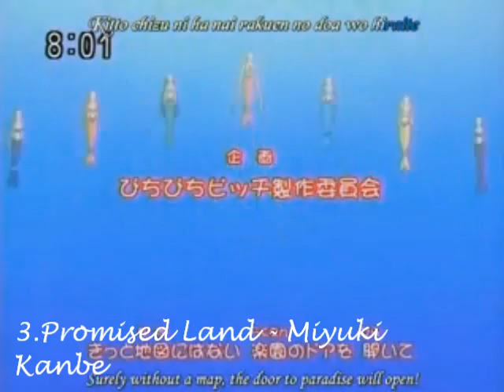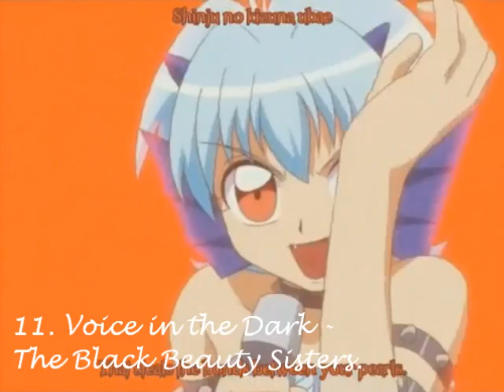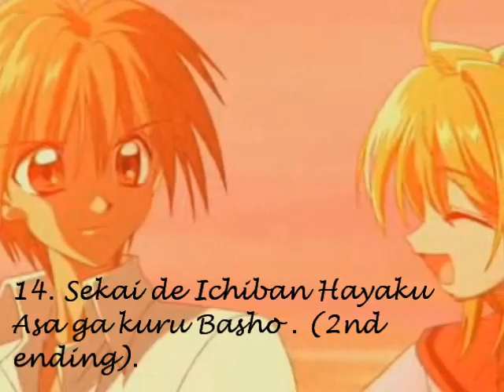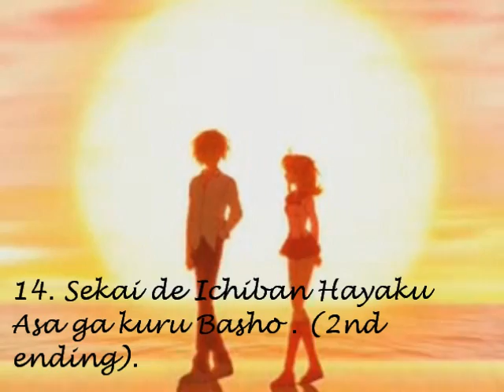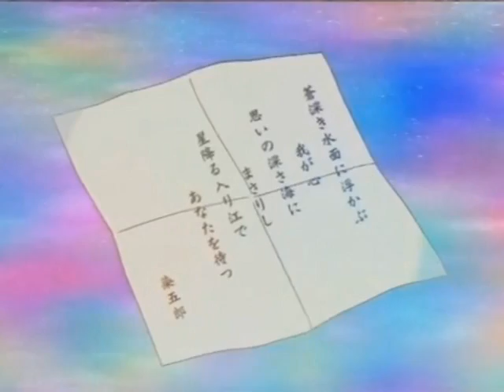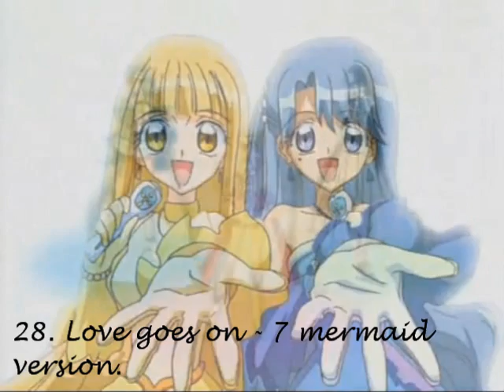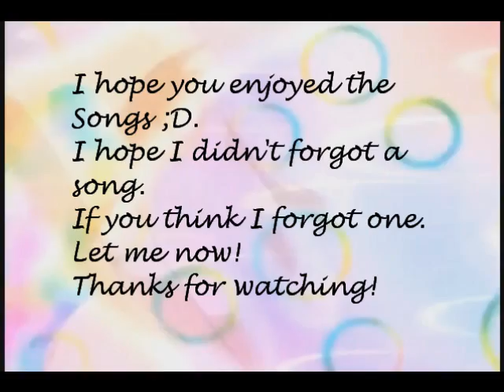❤Mermaid Melody Pichi Pichi Pitch & Pure - All Mermaid Melody Songs!❤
Hii Guys ^^, I love mermaid Melody the mermaids are just soo adorable ;D. Well watch and Enjoy!

Songs;
1. Legend of mermaid - Luchia.
2. Ever blue - Hanon, Luchia, Lina.
3. Promised Land - Miyuki Kanbe.
4. Before the Moment - Coco.
5. Super Love songs - Luchia, Lina, Hanon.
6. Return to the Sea - Sara.
7. Daiji na Takarabako.
8. Yami no Baroque - Black Beauty Sisters.
9. Ankoku no Tsubasa - Lady Bat.
10. Hanna to chou no Serenade - RanFa.
11. Voice in the dark - Black Beauty Sisters.
12. Oh Yeah! - Alala.
13. Star Mero Mero Heart - Alala.
14. Sekai de Ichiban Hayaku Asa ga kuru Basho (2nd ending).
15. Rainbow Notes - Miyuki Kanbe.
16. Ai no Ondo (ending 3).
17. Kizuna - Lina, Hanon, Luchia.
18. Mother Symphony - Luchia, Hanon, Lina.
19. Piece of Love - Lina.
20. Star Jewel - Lina.
21. Mizuiro no Sentiritsu - Hanon.
22. Splash Dream - Luchia.
23. Birth of Love - Seira.
24. Beautiful Wish - Seira.
25. Perfect Harmony - Hanon, Lina, Luchia.
26. Tsubasa wo Daite - Mikeru.
27. Pearls of Mermaid - Luchia, Lina, Hanon.
28. Love goes on - Luchia, Coco, Seira, Lina, Hanon, Noelle, Karen.
29. What Is Love - Luchia, (Hanon, Lina).
30. Ashita ga Mienakute - Mikaru.